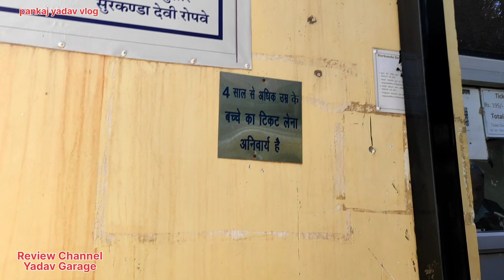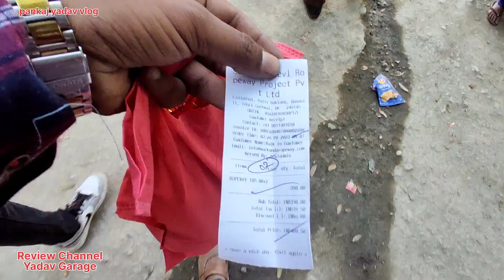Surkanda Devi Mandir Uttarakhand_सुरकंडा देवी सिद्धपीठ की कहानी_Surkanda Devi_शूरखंड देवी Amezing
Dehradun To Surkanda Devi Temple (65Kms)
Mussoorie To Surkanda Devi Temple (35Kms)
Dhanolti To Surkanda Devi Temple (8Kms)

सुरकंडा देवी सिद्धपीठ उत्तराखंड राज्य में स्थित है और इसे हिंदू धर्म के महत्वपूर्ण तीर्थ स्थलों में से एक माना जाता है। इस स्थान पर एक प्राचीन मंदिर है जो मां सुरकंडा को समर्पित है।

यहां की कहानी बहुत पुरानी है। यहां के मंदिर में पूजा के समय गायिका का आवाज सुनाई देता है, जिसे सुरकंडा का स्वरूप माना जाता है।

अनुसंधान के अनुसार, सुरकंडा देवी सिद्धपीठ के संबंध में कहा जाता है कि एक समय में यहां एक बड़ी जंगल था, जहां बहुत सारे जानवर रहते थे। एक दिन, एक साधु ने इस जंगल में विचारधारा और तपस्या के लिए आया। वह यहां तप करते हुए अनेक दिनों तक रहा और अपनी तपस्या से भगवान की अनुमति प्राप्त करते हुए उन्होंने इसी स्थान पर एक मंदिर की नींव रखी।

बाद में, मां सुरकंडा नाम की देवी ने इस मंदिर का आश्रय लिया और इस स्थान को अपने सिद्धपीठ के रूप में स्थापित किया। सुरकंडा देवी को बहुत शक्तिशाली माना जाता ह

सुरकंडा देवी सिद्धपीठ की कहानी,माँ सुरकंडा देवी की सम्पूर्ण कहानी,सुरकंडा देवी मंदिर उत्तराखण्ड,सुरकंडा देवी सिद्धपीठ,सुरकंडा देवी मंदिर,सुरकंडा देवी की कहानी,सुरकंडा देवी की सम्पूर्ण कहानी|,सुरकंडा देवी,सिद्धपीठ सुरकंडा देवी का मंदिर,सिद्धपीठ सुरकंडा देवी मंदिर,सिद्धपीठ सुरकंडा देवी मंदिर सुरकुट पर्वत,सुरकंडा देवी का सिद्ध पीठ मंदिर,सिद्धपीठ मां सुरकंडा,सुरकंडा देवी मदिंर,surkanda devi mandir uttarakhand | सुरकंडा देवी सिद्धपीठ की कहानी | surkanda devi

Hi I am pankaj singh yadav,
From Gwalior {M.P}.

i am starting Journey, to make india more safe for me
I am travelling India without money,  Taking Lifts by strangers and even in Trucks.
I want see more without money  Travllers accross india in upcoming days.
I want to create a better india for future generation children.
i am helping for poor people .

Help me, achieving my mission 🙏

My Instagram Handle is linked in youtube.
 Instagram  I,D - Pankaj yadav 8002
follow Guy,s Please

For crowd Funding

UPI - pankaj3y64@okhdfcbank

The photographs and videos I am uploading here are either taken by me, Other youtubers or strangers !

hit likes.
lots of  ❤️

I am an  Motivational and Vlogger .

instagram - Pankajyadav8002                                              Please Support Me GUY,S